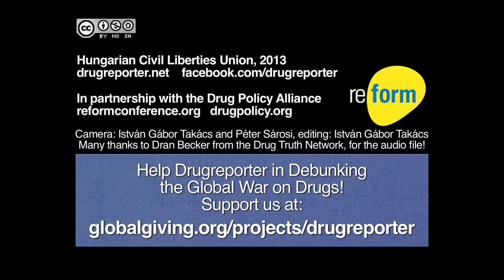Seattle Police Department Receives The H.B. Spear Award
The H.B. Spear Award for Achievement in the Field of Control and Enforcement is given to those involved in law enforcement who have demonstrated a balanced regard for the needs of enforcement and human compassion. This year's recipient is the Seattle Police Department.

Serving a community of 635,000 people, the Seattle Police Department (SPD) has been at the forefront of health-centered innovation in drug law enforcement. Policing in Seattle is based on four cornerstones: Justice, Excellence, Humility and Harm Reduction. SPD has long supported the expansion of access to sterile syringes and other harm reduction interventions. With the passage of Initiative 502, which legalized the production, distribution, sale and non-medical use of marijuana in Washington State, SPD won national acclaim for its commitment to help ensure the new law's successful implementation, spearheading a public education campaign to inform residents of, and encourage voluntary compliance with, the new law.  SPD is currently piloting the first pre-booking diversion program in the country, known as Law Enforcement Assisted Diversion (LEAD). Under the LEAD program, instead of arresting and booking people for minor drug law violations, including possession and low-level sales, police can immediately direct them to drug treatment or other supportive services, bypassing the criminal justice system entirely. Under Chief Jim Pugel, this program will be expanding from two neighborhoods to all of downtown Seattle.